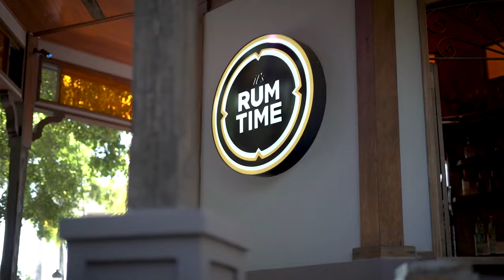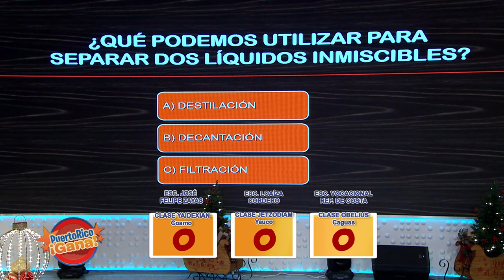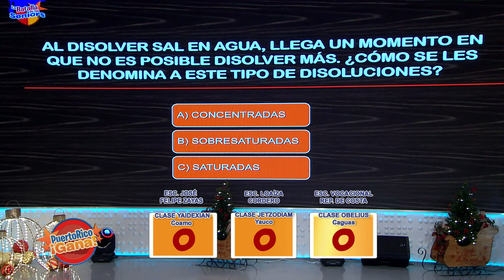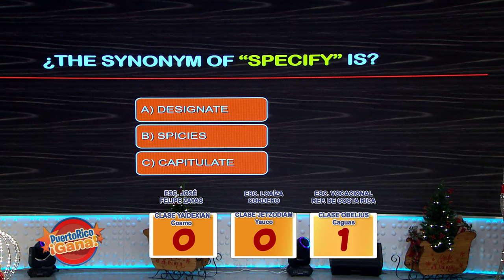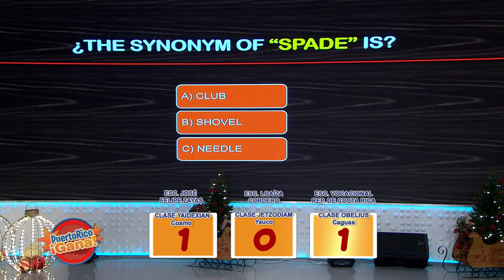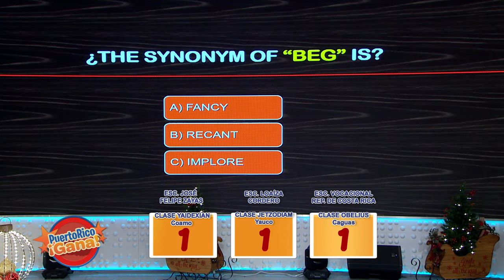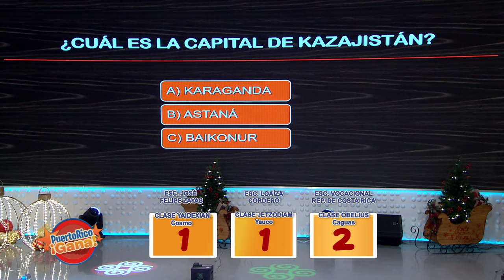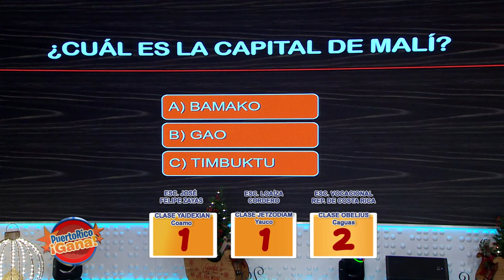2 0 PR GANA 11 17 21